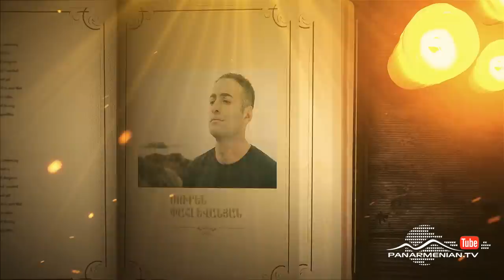Սիրուն Սոնա, Սերիա 44 / Beautiful Sona / Sirun Sona